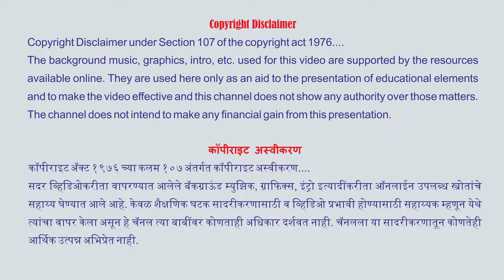देशभक्तीपर गीतावर टिपरी नृत्य....( जि. प. शाळा, चांगदेवनगर)__15 ऑगस्ट 2022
🎯 'जिल्हा परिषद प्राथ. व उच्च प्राथ. शाळा, चांगदेवनगर (ता. राहाता, जि. अहमदनगर)' या शाळेच्या यशस्वी उपक्रममालेतील अनेक उपक्रमांपैकी एक उपक्रम म्हणजे देशभक्तीपर गीतावरील टिपरीनृत्य.

🥁 'जहाँ पाँव मे पायल..' या लोकप्रिय देशभक्तीपर गीतावर यावर्षीचे (15 ऑगस्ट 2022)
बहारदार टिपरी नृत्य सादर करण्यात आले आहे..

🤜🏻 *टिम चांगदेवनगर* 🤛🏻

The background music, graphics, intro, etc. used for this video are supported by the resources
available online. They are used here only as an aid to the presentation of educational elements
and to make the video effective and this channel does not show any authority over those matters
The channel does not intend to make any financial gain from this presentation.